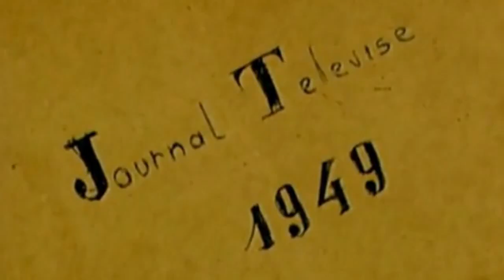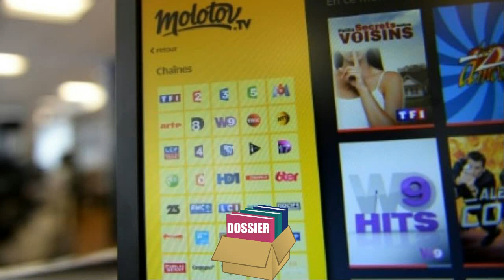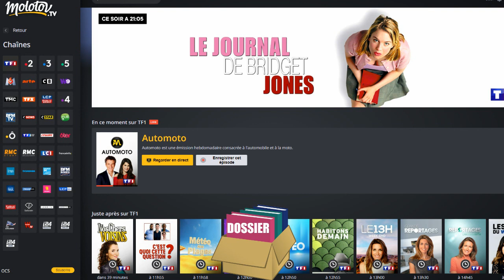Dossier N°4 - Molotov peut-il survivre ?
Long format sur un sujet télévisuel avec commentaires détaillés & enquêtes !